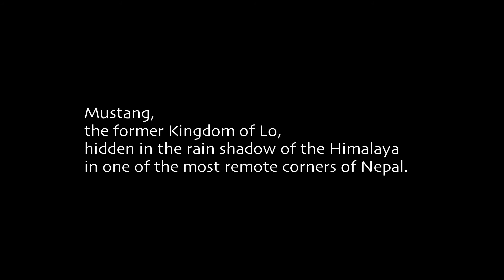Nepal Upper Mustang Trek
Mustang, Nepal (April 2015)
Mustang, the former Kingdom of Lo, hidden in the rain shadows of the Himalaya in one of the most remote corners of Nepal.

9 day trek through Upper Mustang (Nepal), in April 2015 (before the earthquake).

Kathmandu - Pokhara - Jomson (national flights)
Day 1: Jomson - Kagbeni
Day 2: Kaggeni - Tsele
Day 3: Tsele - Samar - Bhena - Syangboche
Day 4: Syangboche - Ghemi - Tsarang
Day 5: Tsarang - Lo Manthang
Day 6: Lo Manthang - Chhoser - Lo Manthang
Day 7: Lo Manthang - Ghar Gumba - Dhakmar - Ghemi
Day 8: Ghemi - Syangboche
Day 9: Syangboche - Samar - Tsele
Tsele - Pokhara (truck drive)
Pokhara - Kathmandu (national flight)

filmed with a GoPro Hero4 Silver

Organized with Goyko Treks & Expedition Pvt Ltd (Kathmandu, Nepal)